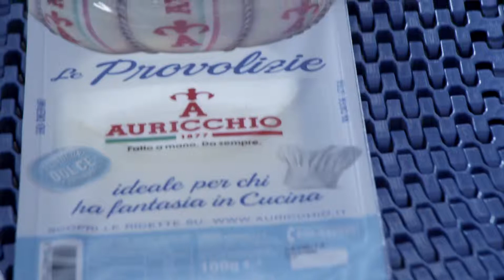Auricchio video packaging